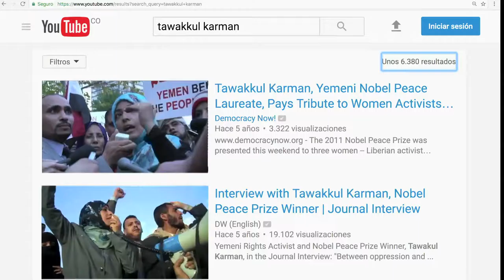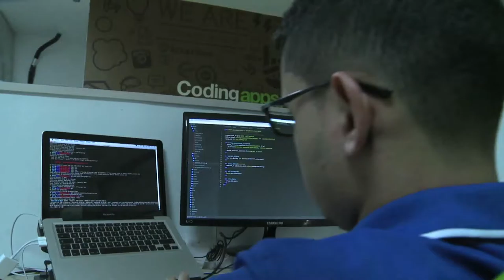Vice Ministro Juan Sebastián Rozo participó Cumbre Mundial de Premios Nobel de Paz Cap 9 No 4